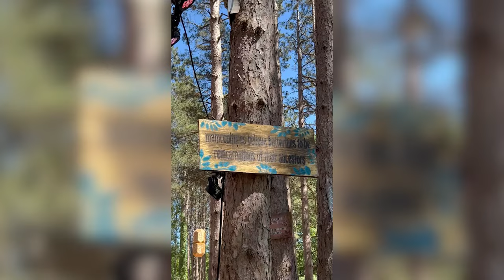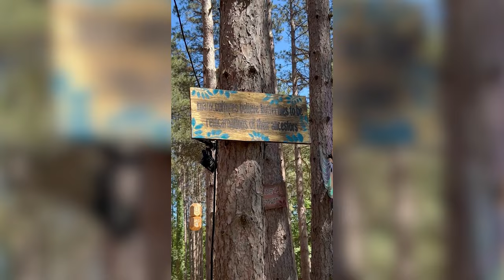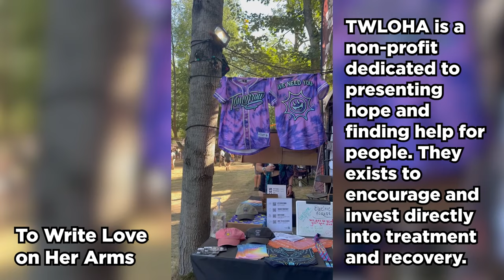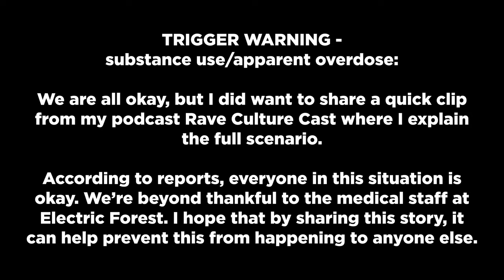Chaos in the Forest | Electric Forest Day 4 Vlog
The final day of Electric Forest definitely went out with a bang. My group had the time of our lives playing games, participating in the Silent Disco, and exploring the Forest one last time for 2022! We also caught sets from Cassian and Wuki (spoiler alert: one of the best moments of the weekend).

Unfortunately at the end of the event, our group witnessed a medical emergency that was pretty scary. I'm going to share a little bit of that story in hopes that it helps someone else that may end up in this same situation 💗

0:00 Intro
2:15 Electric Forest Meet Up
2:58 Porter Robinson Piano Set
4:01 Griz
4:22 Slow-Mo Ball
5:00 Cassian
5:36 Exploring the forest
7:50 Silent Disco
9:56 Wuki
11:45 Creation Station
12:25 Medical Emergency Story
16:05 Outro